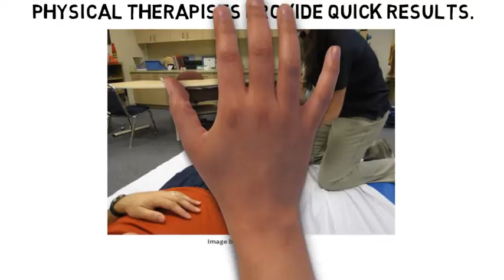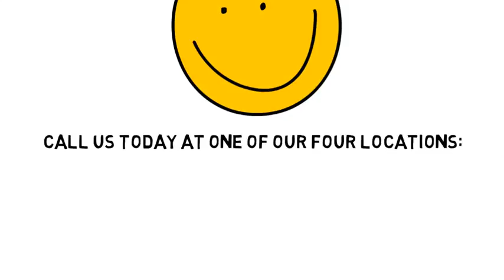Lower Back Pain Park Ridge NJ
If you’re suffering with Lower Back Pain in northern NJ, SportsMed Physical Therapy might be able to help. We have four (4) world-class facilities conveniently situated in north New Jersey.